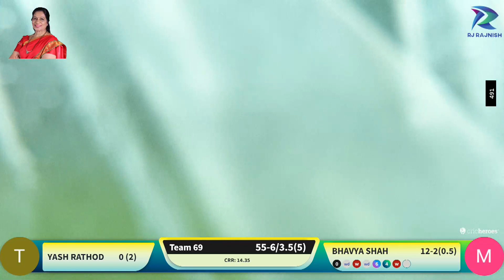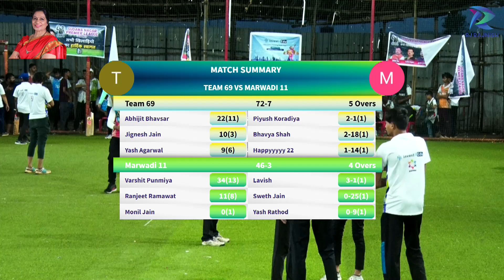Team 69 vs Marwadi 11